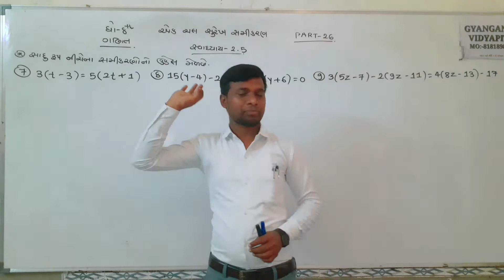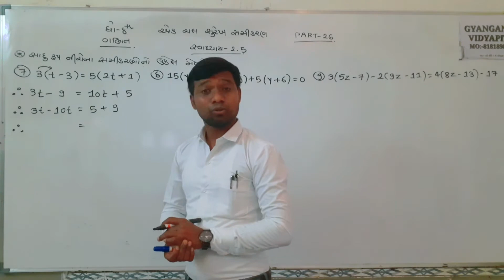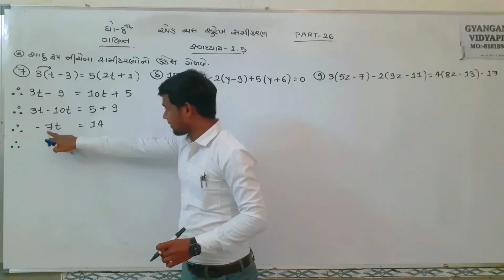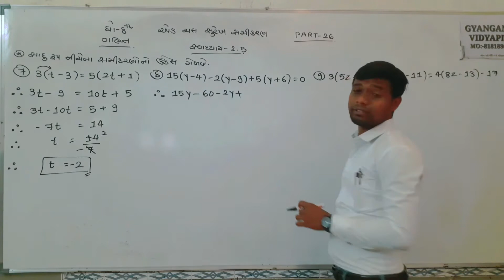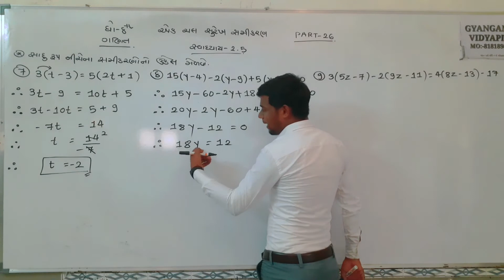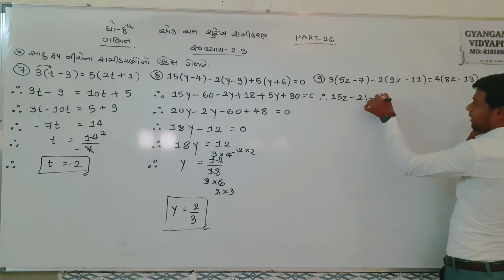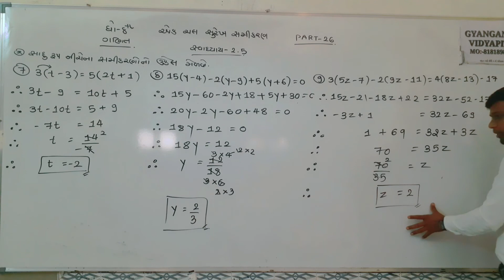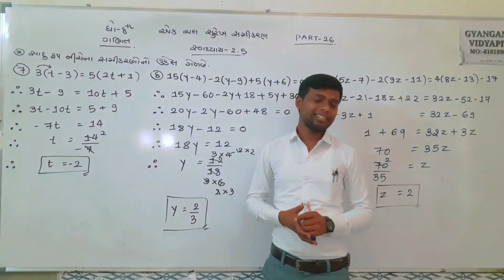std 8 maths ch 2 (એક ચલ સુરેખ સમીકરણ) Ex. 2.5 Q.1(7 to 9) NCERT PART 26 || By-PANKAJ RAJPARA